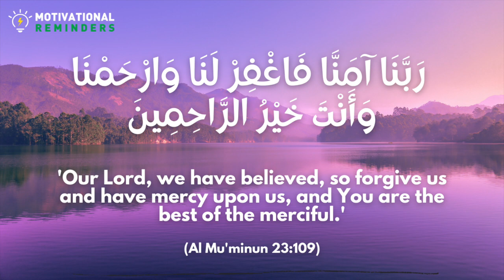Dua for forgiveness from Allah | Do this Dua when you want Allah to forgive you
رَبَّنَا آمَنَّا فَاغْفِرْ لَنَا وَارْحَمْنَا وَأَنْتَ خَيْرُ الرَّاحِمِينَ
‘Our Lord! We have believed, so forgive us, and have mercy on us, for You are the Best of the merciful.’